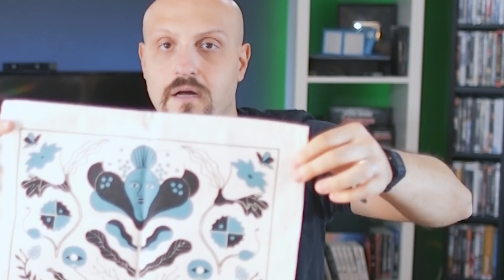CIBO BULGARIA PORTAMI VIA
Benvenuti signori e signore, e soprattutto Bambini! Siamo finalmente tornati a registrare insieme, e per celebrare tale ritorno, apriamo un pacco anonimo e misterioso, proveniente dalla BULGARIA! Oscuri cibi si celano all'interno del pacco, e oscuri cagottini ci attenderanno al bagno!